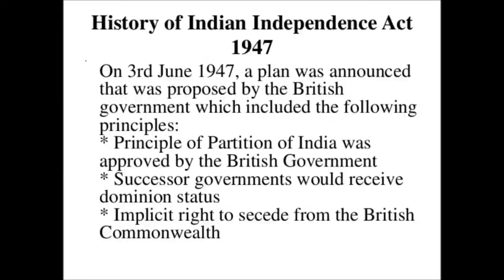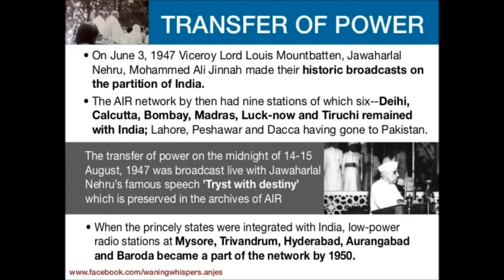अंग्रेज़ जो लूट नही पाए थे उसे लूटने के लिए कांग्रेस पार्टी बना कर गए थे - Congress Fraud Party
आज में आप सभी को कांग्रेस पार्टी के बारे में बताने वाला हु की कांग्रेस पार्टी किसने बनाई । किस वजह से कांग्रेस पार्टी बनाई गई थी। क्या कांग्रेस पार्टी देश को लुटने के लिए ही बनाई गई थी ।
ब्रिटिश यानी कि अंग्रेजों जो लूट नही सके थे उसको लिटाने के लिए उसने कांग्रेस पार्टी को बनवाया था।

credit:
shri rajiv dixit ji YouTube channel